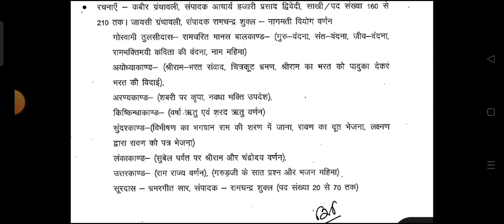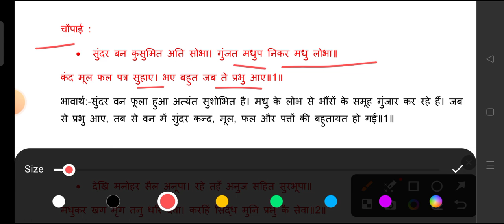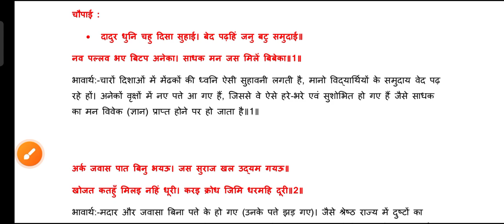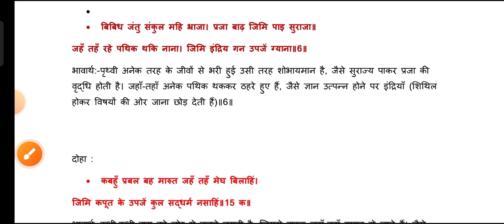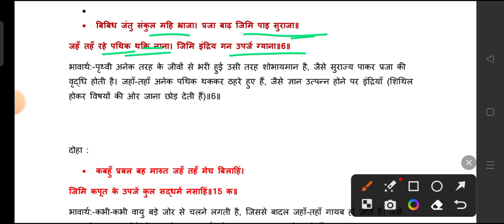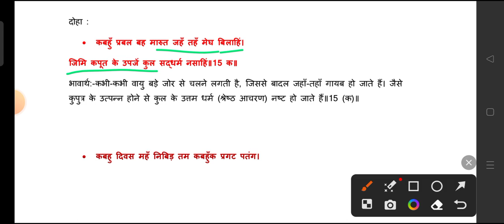वर्षा ऋतु का वर्णन/किष्किंधा कांड/रामचरितमानस/तुलसीदास/Ramcharitmanas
रामायण में किष्किंधा में क्या हुआ था?
वर्तमान में किष्किंधा कहां है?
किष्किंधा कांड की चौपाई कौन सी है?
किष्किंधा कांड में कितने सर्ग हैं?
किष्किन्धाकाण्ड में 2,455 श्लोकों के संग्रह को 67 सर्गों में पिरोया गया है
किष्किंधा का दूसरा नाम क्या है?
किष्किंधा कांड अर्थ सहित
किष्किंधा कांड में कितने दोहे हैं।
किष्किंधा कांड सुंदरकांड lyrics
किष्किंधा कांड की चौपाई कवन सो काज कठिन जग माही
किष्किंधा कांड मंगलाचरण
18 रामचरित मानस में किष्किंधा कांड की रचना किस स्थान पर हुई थी ?